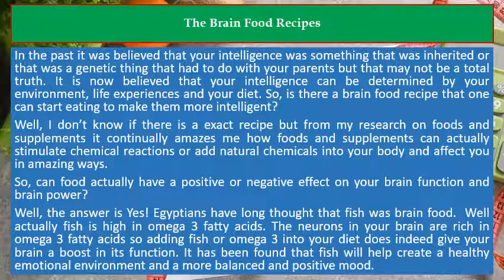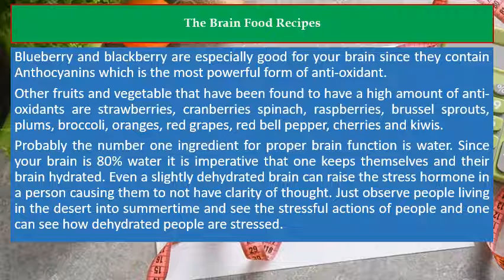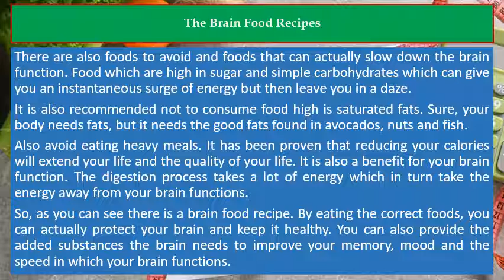The Brain Food Recipes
Recommendation Products:

⭐️ Brain Food: The Surprising Science of Eating for Cognitive Power!
⭐️ This Is Your Brain on Food: An Indispensable Guide to the Surprising Foods that Fight Depression, Anxiety, PTSD, OCD, ADHD, and More
⭐️ Brain Food: Defeat Dementia and Cognitive Decline

In the past it was believed that your intelligence was something that was inherited or that was a genetic thing that had to do with your parents but that may not be a total truth.  It is now believed that your intelligence can be determined by your environment, life experiences and your diet.  So is there a brain food recipe that one can start eating to make them more intelligent?

Well I don’t know if there is a exact recipe but from my research on foods and supplements it continually amazes me how foods and supplements can actually stimulate chemical reactions or add natural chemicals into your body and affect you in amazing ways.

So can food actually have a positive or negative effect on your brain function and brain power?

Well the answer is Yes!  Egyptians have long thought that fish was brain food.  Well actually fish is high in omega 3 fatty acids.  The neurons in your brain are rich in omega 3 fatty acids so adding fish or omega 3 into your diet does indeed give your brain a boost in its function.   It has been found that fish will help create a healthy emotional environment and a more balanced and positive mood.

Proteins are also a very good substance for the brain.  Proteins such as chicken and beef contain tyrosine, an amino acid.  Amino acids are the building blocks of proteins and cells and may also help the neurotransmitter within your brain to send and receive signal and information.  They can also assist one in handling stress and help the body maintain a balanced blood sugar level.

Food such as avocados, raisins, apples and nuts contain a substance called boron which has the potential to increase your memory and attention.

Choline which has also been proven to improve brain function can be found in such foods as eggs and milk.  Fruits  and vegetables are also extremely important in protecting your brain.  Fruits and vegetables have a high degree of anti-oxidants which protect your cells and brain from free radicals which cause your cells to be damaged and age faster.

Blueberry and blackberry are especially good for your brain since they contain Anthocyanins which is the most powerful form of anti-oxidant.

Other fruits and vegetable that have been found to have a high amount of anti-oxidants are strawberries, cranberries spinach, raspberries, brussel sprouts, plums, broccoli, oranges, red grapes, red bell pepper, cherries and kiwis.

Probably the number one ingredient for proper brain function is water.  Since your brain is 80% water it is imperative that one keeps themselves and their brain hydrated.  Even a slightly dehydrated brain can raise the stress hormone in a person causing them to not have clarity of thought. Just observe people living in the desert in to summertime and see the stressful actions of people and one can see how dehydrated people are stressed.

There are also foods to avoid and foods that can actually slow down the brain function.  Food which are high in sugar and simple carbohydrates which can give you an instantaneous surge of energy but then leave you in an daze.

It is also recommend not to consume food high is saturated fats.  Sure your body needs fats, but it needs the good fats found in avocados, nuts and fish.

Also avoid eating heavy meals.  It has been proven that reducing your calories will extend your life and the quality of you life.  It is also a benefit for your brain function.  The digestion process takes a lot of energy which in turn take the energy away from your brain functions.

So as you can see there is a brain food recipe.  By eating the correct foods you can actually protect your brain and keep it healthy.  You can also provide the added substances the brain needs to improve your memory, mood and the speed in which your brain functions.